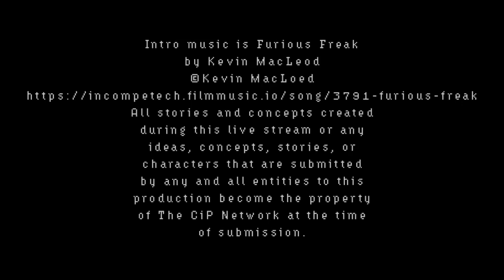The Creativity in Progress Writer's Room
Video on demand releases right here on Youtube!  (Subs and patrons get early access!)

Join Ethan, Ari, and Nathan as they enter...The Writer's Room.

You can find Ari on Twitter @ornerine

You can find Ethan at echelongnovels.com

You can find Nate at nathanbeattyvo.com

You can find more information on the podcast at our

Check us out on Youtube, check us out on Twitch and finally you can support the podcast directly by going OR you can go to anchor.fm/cip and click on the “Support” button!

Music is Furious Freak by Kevin MacLoed.